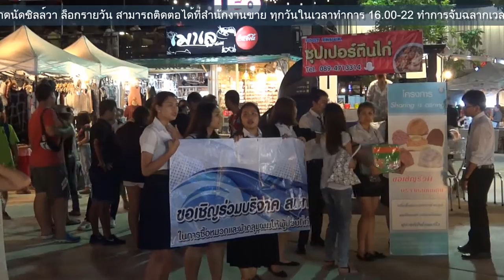ตลาดนัดชิลล์วา อำเภอเมือง จังหวัดภูเก็ต 2559 HD1280X720P ตอน2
ตลาดนัดชิลล์วา Chillva Market phuket วันพฤหัสบดีที่ 28 เมษายน 2559 เปิดตัวอย่างเป็นทางการ คุณเรวัติ อารีรอบ อดีตสมาชิกสภาผู้แทนราษฎรจังหวัดภูเก็ตเป็นประธานในพิธี เวลาเปิดปิดนั้น โซนตลาดนัด จะเปิดเป็นประจำทุกวันพฤหัส ศุกร์ และเสาร์ เวลา 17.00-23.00 น. ส่วนโซนตู้คอนเทนเนอร์ จะเปิดทุกวัน เวลา 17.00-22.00 น. ยกเว้นวันพุธจะเป็นวันหยุดทุกโซนของตลาด [ บันเมื่อวันที่18 ‎มิถุนายน ‎2559